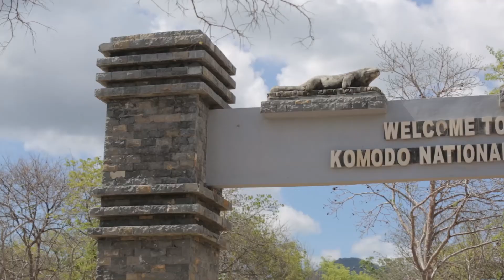Komodo - Dragons & National Park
One of the most beautiful travel experiences I've ever had. Visiting Komodo dragons, island hopping in the calm waters of Komodo National Park, Bintangs on a boat, a visit from manta rays and a spectacular sunrise. 24 hours very well spent.